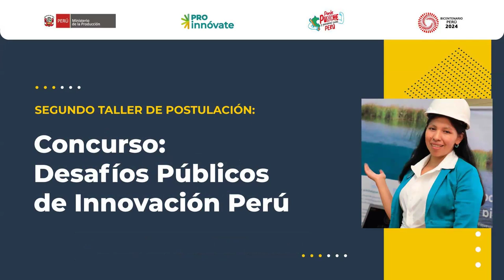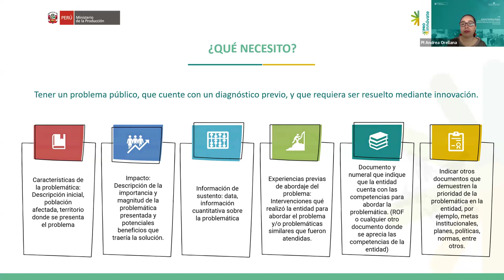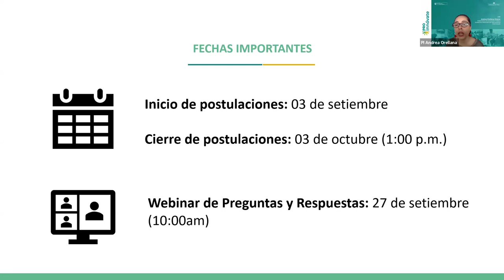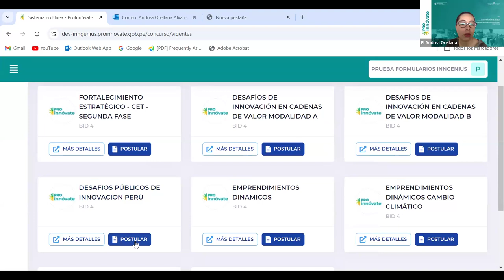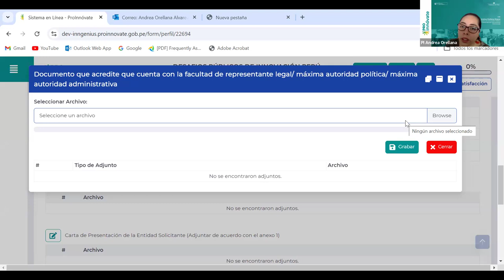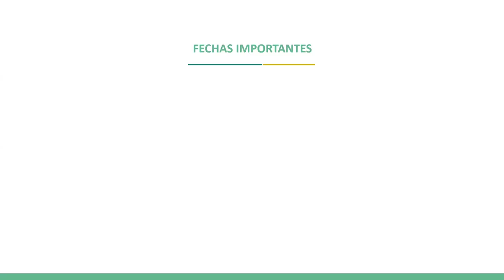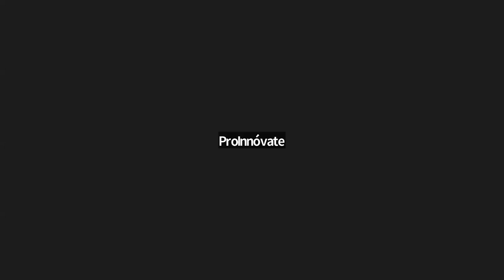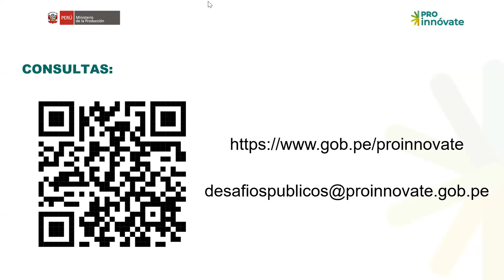25.09.2024 | Segundo Taller de Postulación | Concurso Desafíos Públicos de Innovación Perú